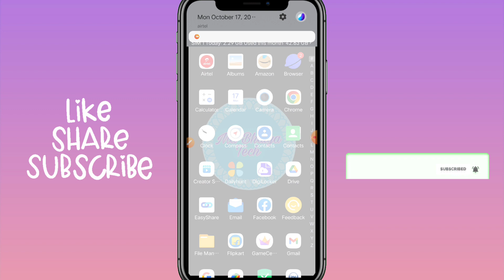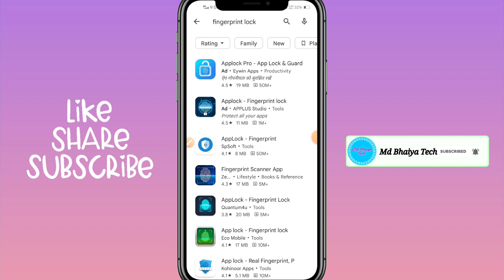किसी भी मोबाइल में फिंगर लॉक कैसे लगाए | Display Fingerprint Lock Any Mobile| Best Mobile Lock 2022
Dosto Is Video me Maine Aapko ye bataya hau ki kisi bhi phone me fingerprint lock kaise laga sakte hain

pasand aayega. Thank you so much

Please please yaar

किसी भी Android फोन में फिंगरप्रिंट लॉक कैसे लगाए 2022, fingerprint lock kaise lagaye, display fingerprint lock kaise lagaye, display lock kaise lagaye, fingerprint display lock kaise lagaye, bindass Sikho, fingerprint lock kaise lagaye 2022

hashtags

¤ Md Janealam
¤ Live:- KUSHINAGAR, UP ( INDIA]